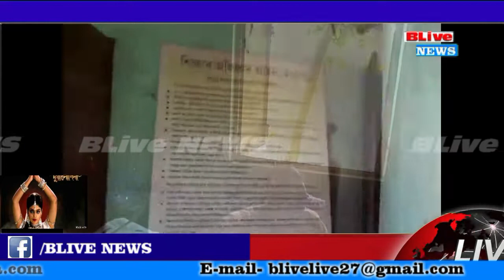গুণোৎসৱৰ দিনাই বিদ্যালয়ত অৰাজকতা পৰিৱেশ ।